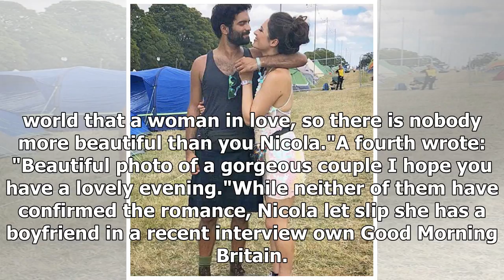The characters in Coronation Street are in real time - you will not believe anyone